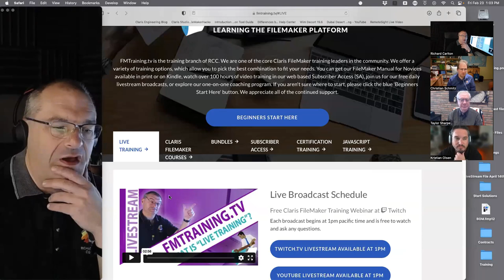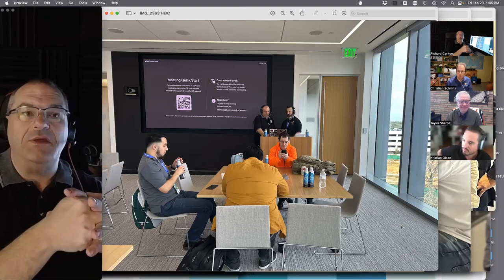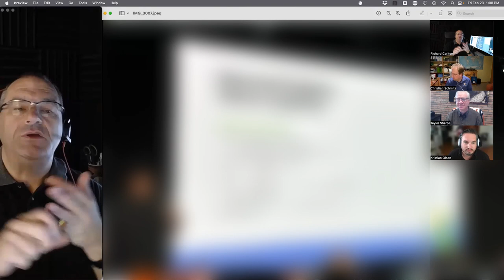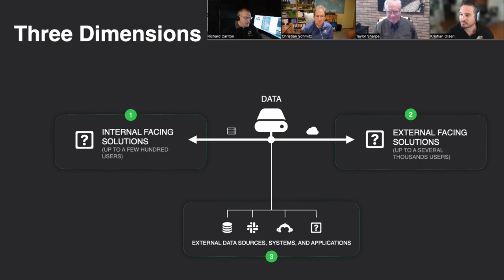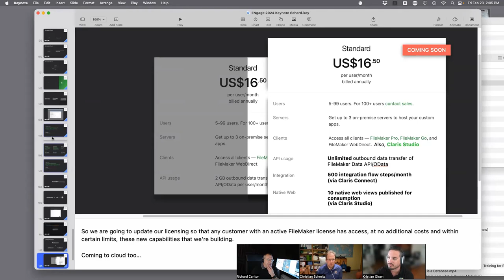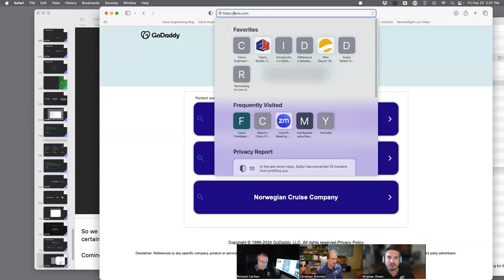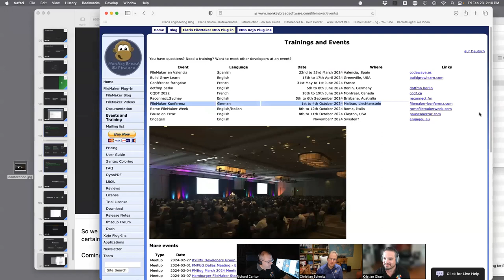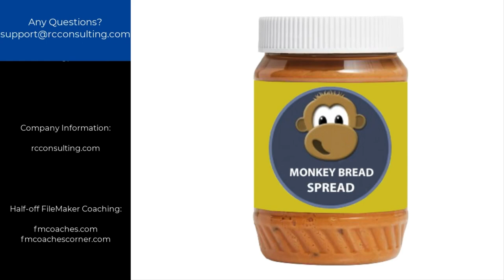Claris Engage 2024 Recap with Christian Schmitz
8383 - LiveStream - 2.23.24 - Claris Engage 2024 Recap with Christian Schmitz - FileMaker Engage 2024 Recap FileMaker Training

Richard, Kristian Olsen, Christian Schmitz, and Taylor Sharpe are here to talk over what the Claris Engage 2024 was like from some different perspectives!

70 hours of video content AND one copy of Claris FileMaker Pro! 🎥

FMTraining.TV
2122 9th St., Suite 102

Imj3zEXXWfcYeEyeYrcWkMuJXeK4p6siBU/edit?usp=sharing